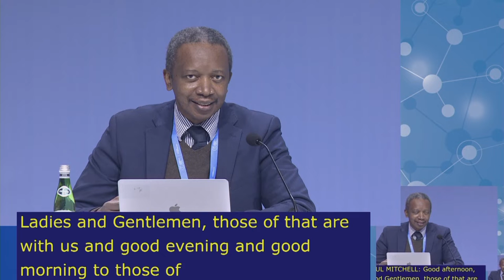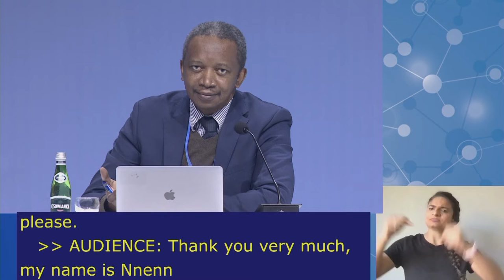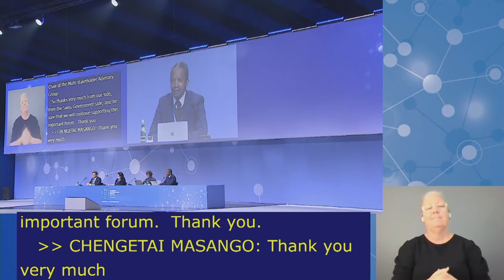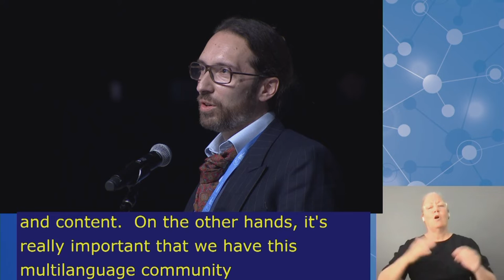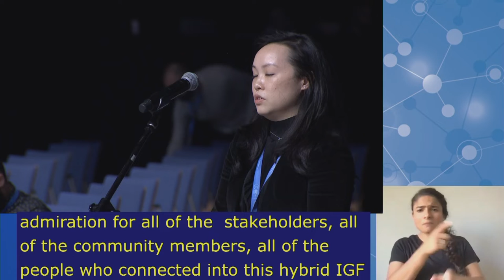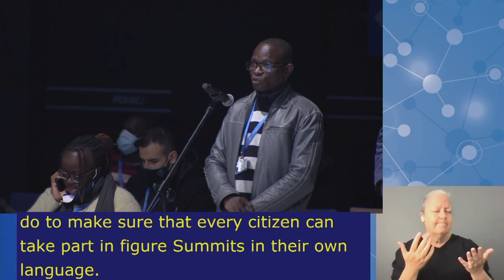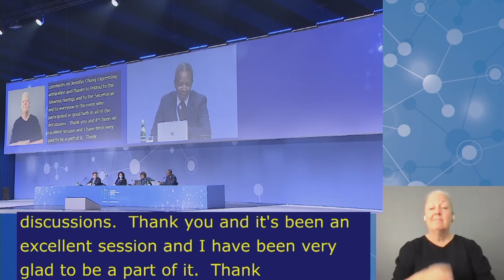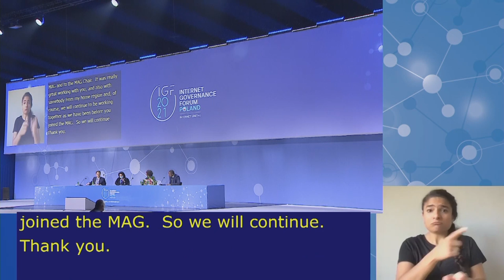IGF2021 – Day 4 - Plenary – OPEN MIC TAKING STOCK - Spanish